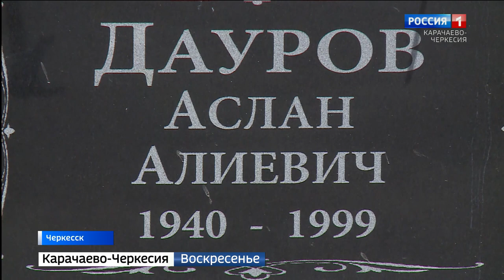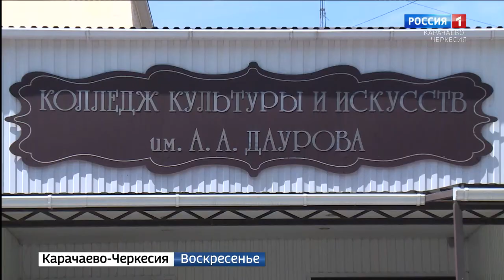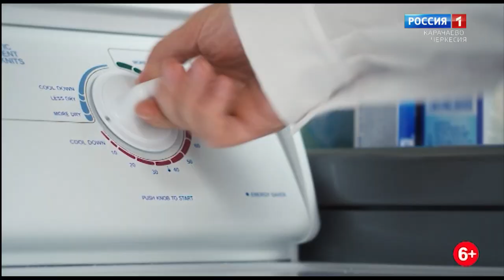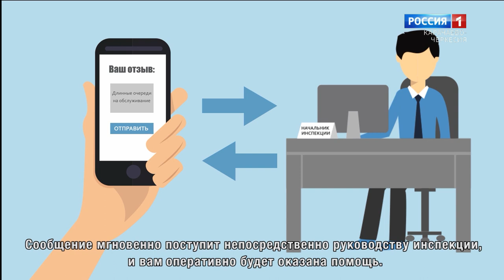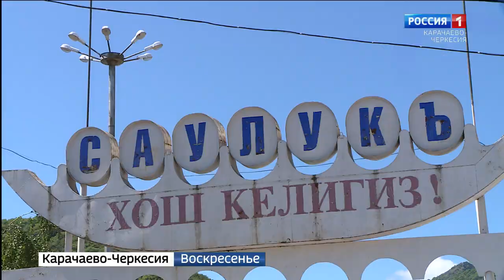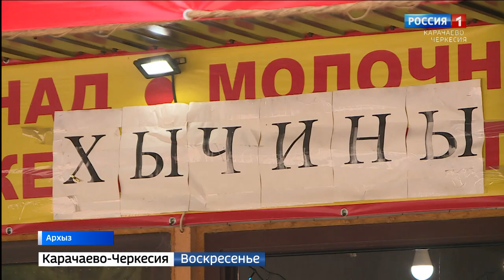Вести. События недели 02.08.2020